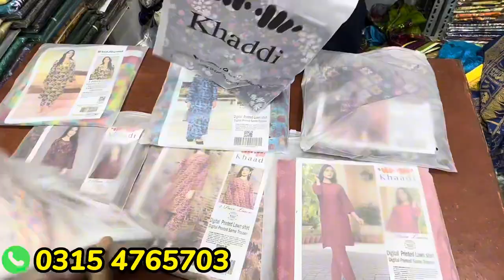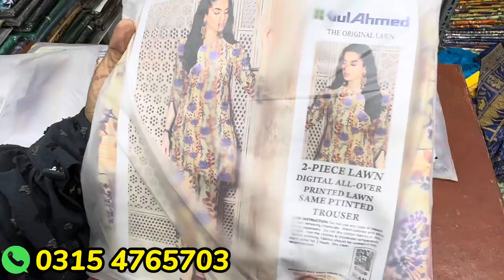Hurry Up!!! Bumper OFFER | Maria B | Barruq Fancy Dress Clarence Sal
AA Collection
Shop # G-28, Ground Floor, Sakhi Wahab Textile Plaza, Plot # 157-M, Block # 2, P.E.C.H.S, Tariq Road, Karachi.